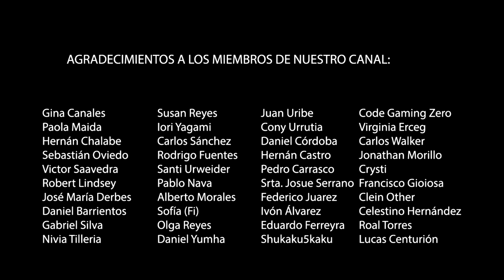Food Wars / Opening 1 y Ending 1 (cover latino en vivo)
Hola a todos!! Aquí les dejamos un extracto de nuestra presentación acústica que hicimos el pasado 22 de Enero. Estuvo muy lindo y con algunas sorpresas como "Spice" (ending de Food Wars) que nunca la habíamos tocado y que adapté la letra al español exclusivamente para este concierto ^__^ Les dejo las dos letras más abajito! Espero les guste! :D
Muchas gracias a todos los que nos acompañaron ese día!

FOOD WARS - KIBOU NO UTA (Canción de la esperanza)

Hoy voy a renacer, en este lugar
Iré más allá del cielo que contemplé
Mi mano empuñaré, para no soltar
La esperanza que me ayuda a avanzar

Todo el escenario que se desplegaba ante mí
Resultó ser mucho más pequeño al final
Si fuera tan sencillo y te hubiera conocido
Créeme, nada sería igual

Son tantas las cosas que no sé, solo me queda reír
Son la prueba de que más allá, hay mucho más

No voy a renunciar a este sentir
Y perseguiré, los sueños que llevo en mi
Y todo arriesgaré, con tal de llegar
A esa cima que anhelo alcanzar.

Yo no pasaré por alto aquello que es especial
Que pueda esconderse en la cotidianidad
Son los puntos de vista que nos dejan entender
Y aprender de cada situación

Sé que aunque el resultado no sea siempre a mi favor
Lo que importa es que puedo dar ya todo de mi

Sin miedo abriré el camino ante mí
Y así crearé, un nuevo mañana al fin
No hay lógica o razón para yo sentir
Esta plenitud, que hay en mi corazón

Se puede disfrutar de dulces días
Y amargos también
Ahora se, por fin aprendí
En la vida hay cosas, que solo tú y yo podemos hacer

A esa cima que soñé

SPICE – FOOD WARS (ESTRENO!)

A veces quisiera renunciar
Pienso en dejarlo todo atrás
pero no me atrevo siquiera a huir
que mal, que mal, que mal, que mal

Por no tener la confianza en mí
ni por mi cuenta puedo salir
Muy atrapada en un espiral
gira, gira, gira, gira

Pero luego te conocí
me enseñaste a creer en mí

Pero si sonrío ya
no necesito nada más
ni una sola ostentosidad
ni lujosa decoración
no las necesito

vamos juntos al comedor
con errores de nuestro ayer
toda nuestra inseguridad por venir

Hey!, no necesito nada más
Ni un sabor espectacular
Ni platillo fenomenal
No lo necesito

Es verdad que saben a sal
Nuestras lágrimas, más verás
que si sonríes al final
Tendrá sabor, le da un Spice!